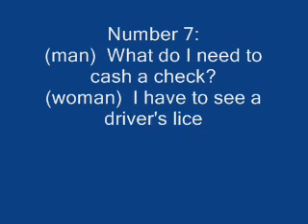Longman - The Paper Test - Cassette 1A - Part 11.wmv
Longman Complete Course For The TOEFL Test